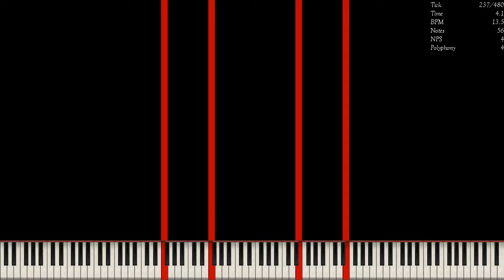[MIDI] MyOCN.mid / 3.02 Million